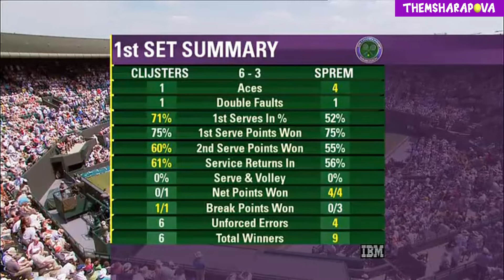Kim Clijsters vs Karolina Sprem WB 2010 Highlights